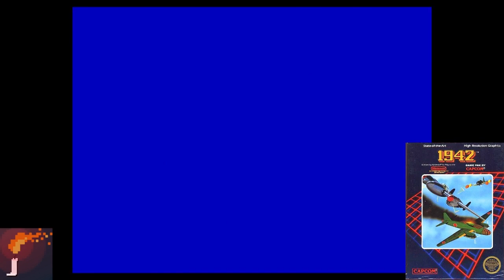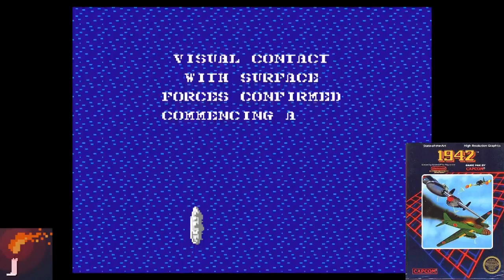JAFMM Podcast: Pete Plays "1942" (NES)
Pete plays the shoot-em-up "1942" for the NES

We are:
Jeff Gabor @JeffJeffGabor
Pete Paquette @petepaquette
Michael Berardini @muhjuhbuh